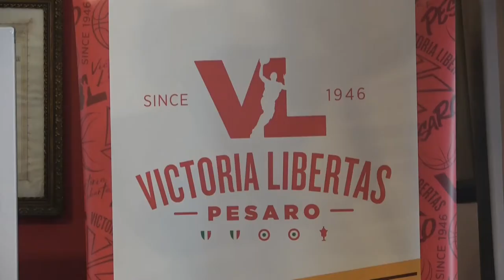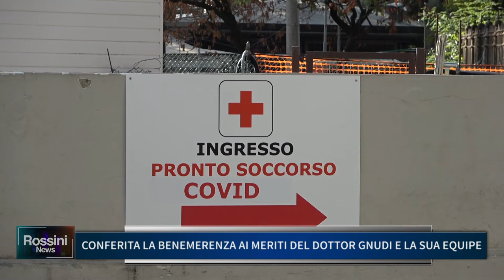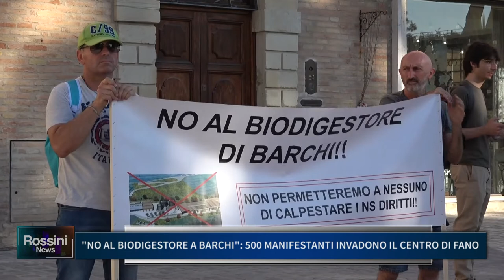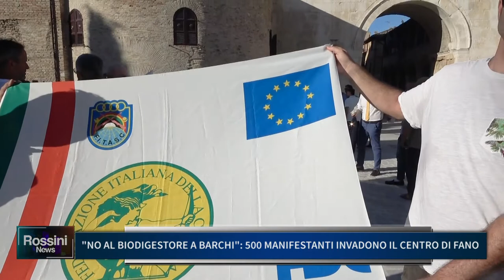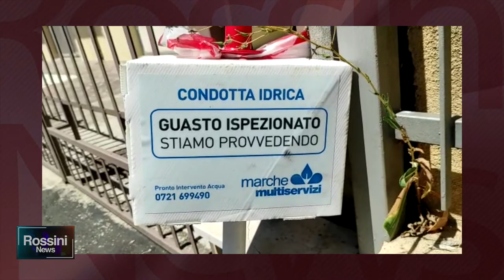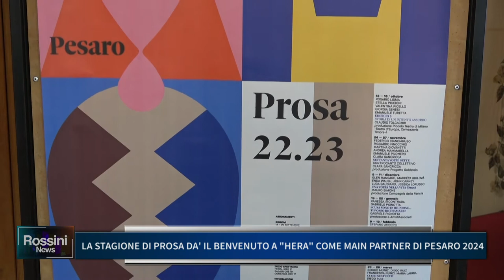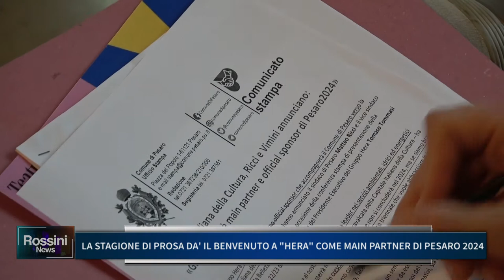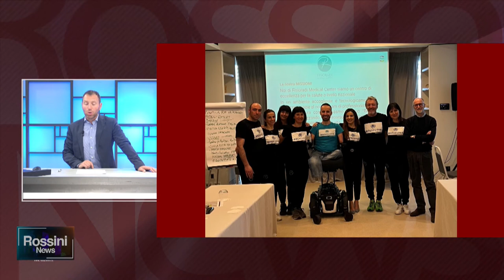ROSSINI NEWS 21 LUGLIO 2022